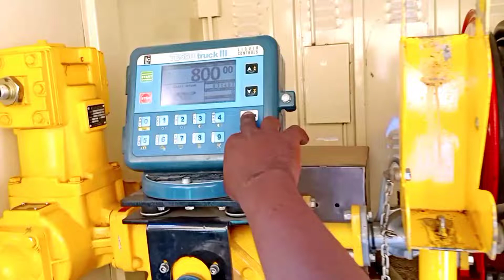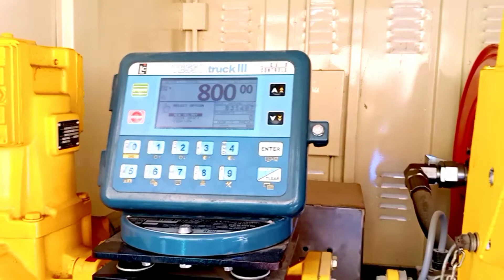👆lakh Rupees Diesel today/₹100000 का डीजल खरीद लिया हूं।👆Tarazu vlog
👆1 lakh Rupees Diesel today/₹100000 का डीजल खरीद लिया हूं।👆Tarazu vlog

Free diesel
Petrol bunk free
Today diesel price
Funny video
Family block
Family blog
My first vlog
#1 lakh diesel

Mera video aise hi Lata rahunga